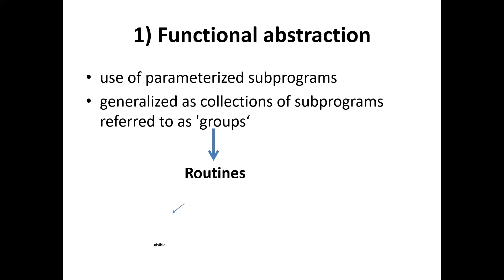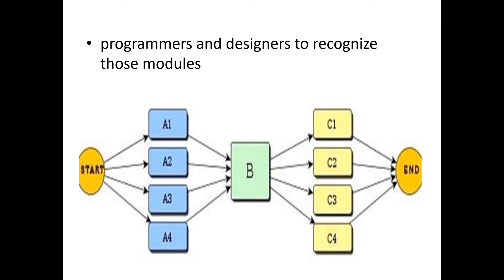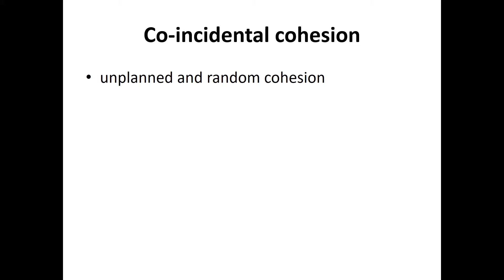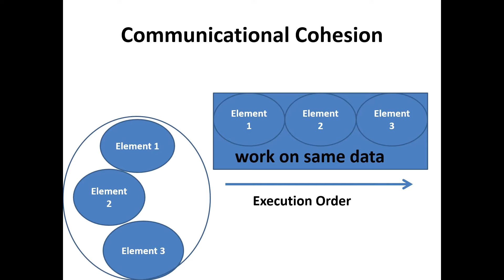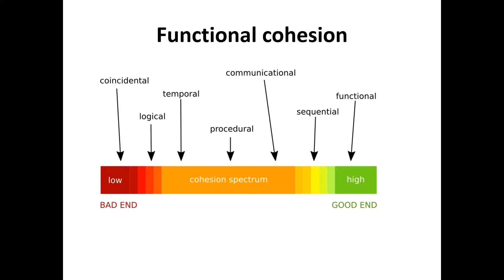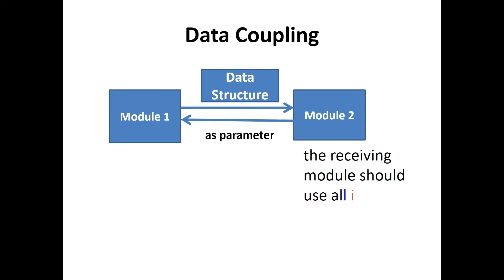Software Design Concepts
Software design process like Abstraction , Modularization, Coupling  and Cohesion.